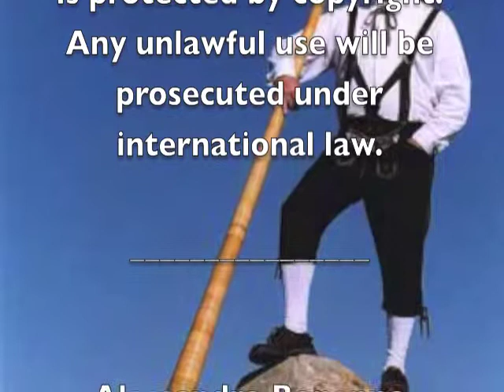Alessandro Bonanno: Hornizon (2nd movement): Mosso.m4v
For Alpenhorn and Strings (Written for the French Horn and Alpenhorn italian great soloist Carlo Torlontano)